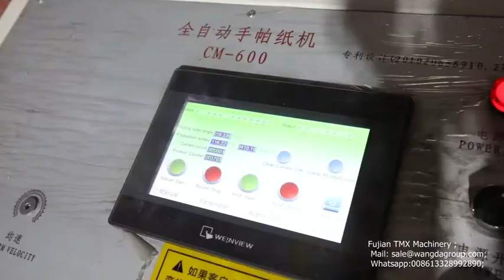full auto fast speed pocket tissue folding machine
we are manufacturer for all kinds of tissue machines, toilet paper machine, kithcen towel machine, and related packing machine for over 15 years, if you have any enquiry please contact us by whatsapp:+